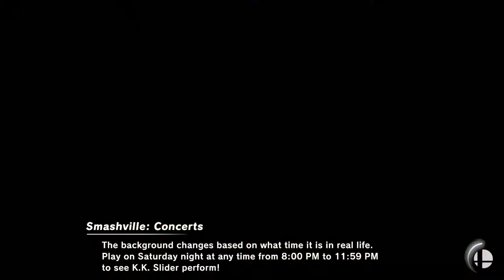Encore Smash Wifi # 7 - Bolero Vs. QueVeen - Losers Final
Encore Smash Wifi # 7 - Bolero (Zelda) Vs. Queveen (Mario)  - Losers Bracket

Streamed by: Ryan O'Hara
Brackets ran by: Ryan O'Hara
Custom Animations by: Freddy Feliciano
Overlays by: Barry Paust